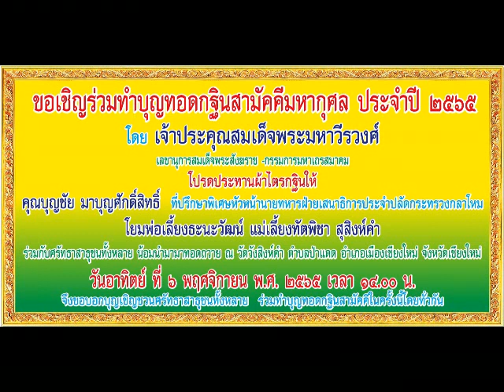EP06-สปอตกฐินวัดวังสิงห์คำ-06-11-65